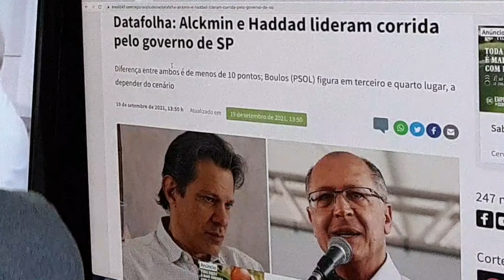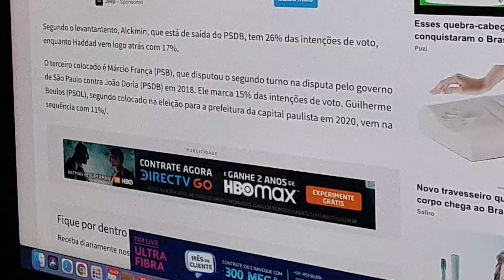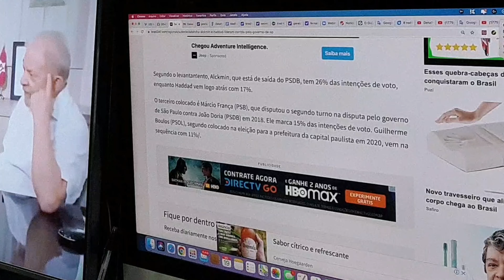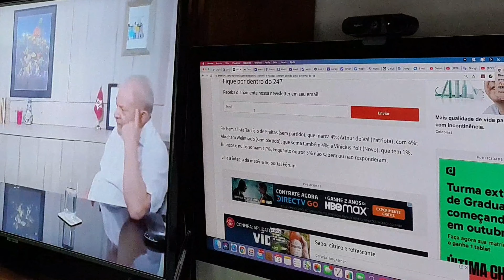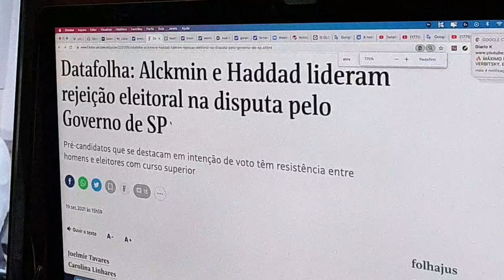Surpresa no Datafolha: Haddad no topo com Alkmin para governador.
Último levantamento do Datafolha, que dá Lula com 44% e Bolsonaro com 26% para presidente, indica  Alkmim (26%) e Haddad (17%) no topo para a disputa ao governo de São Paulo. O mesmo levantamento aponta que, sem Alkmin, já que este disputa a candidatura no PSB com o ex-governador Márcio França, Haddad lidera com 23% contra França 19%), Guilherme Boulos, do PSOL (19%), Tarcísio Freitas, atual ministro da Infraestrutura de Bolsonaro (6%), Rodrigo Garcia, do PSDB e candidato do atual governador João Dória (5), Arthur do Val, do Patriota, e Abraham Weintraub, ex-ministro da Educação (2%) e Viniciuas Pois, do Novo (1%)